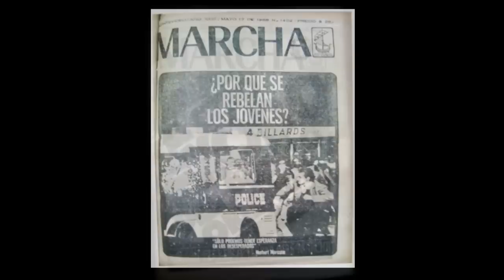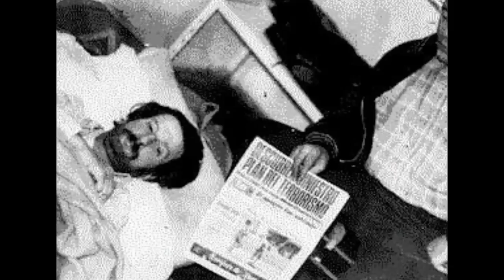Entrevista al Dr. Octavio Carsen